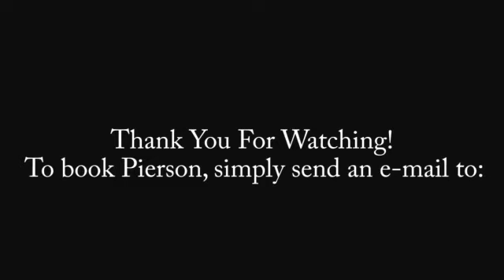Pierson Keating Piano Showreel 2017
Pierson Keating is a versatile entertainer with over 20 years experience playing many styles of  popular music in varied venues.

This showreel is compiled of clips taken onboard Holland America's Billboard Onboard venue.